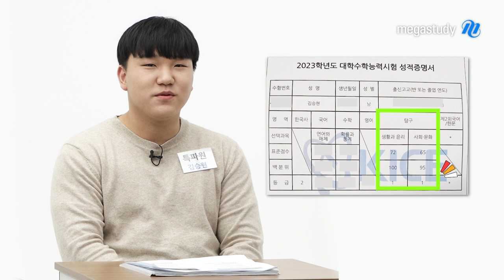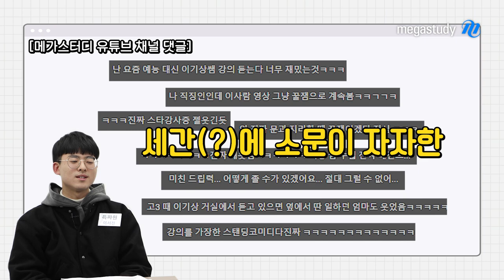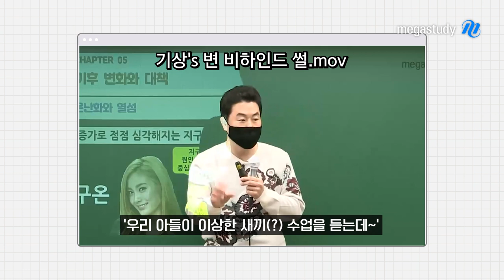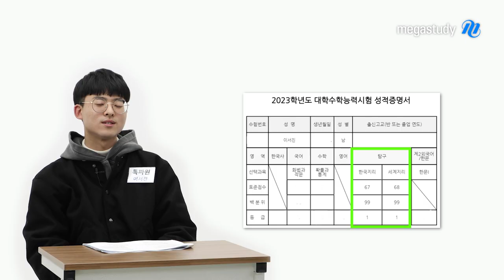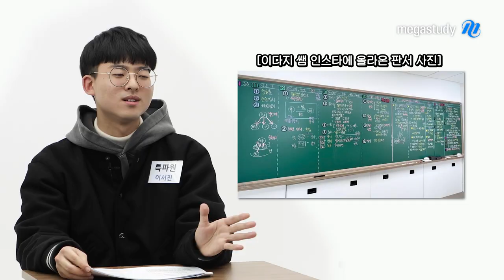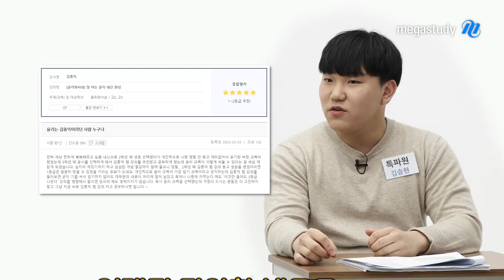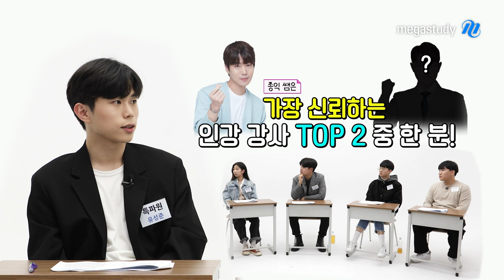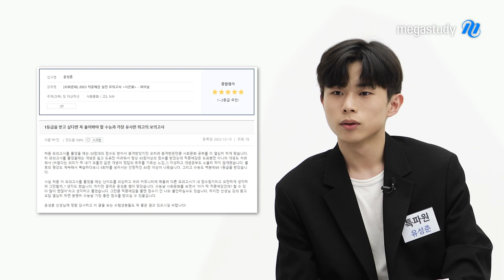[메가스터디] 특별하게 파헤치는 사회탐구 넘버원 강사! 특파원과 함께♥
메가스터디 사탐 선생님들의
강의를 직접 들어보고 경험한 특파원들이
한자리에 모였다!

특별하게 파헤쳐 보는 넘버원 강사!

특파원들의 생생한 수강후기와
수능 1등급 달성을 위한 학습 노하우까지